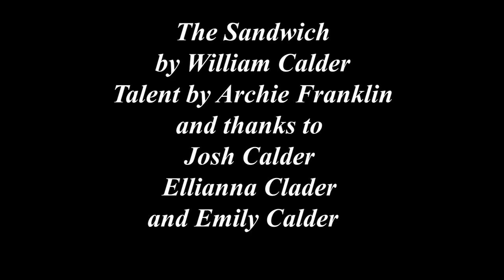The Sandwich [Short Film By William Calder]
The Sandwich a short film in which a young teenager tries to make a sandwich but for some reason all the ingredients keep disappearing…